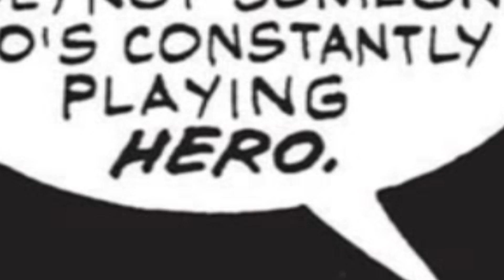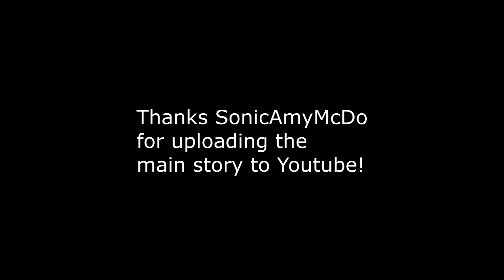Newbie's Perspective: Sonic Comic Issue 138 Review